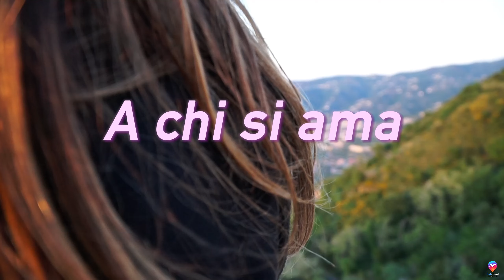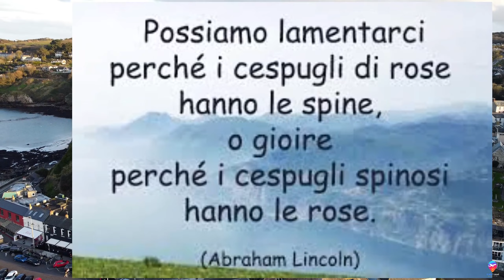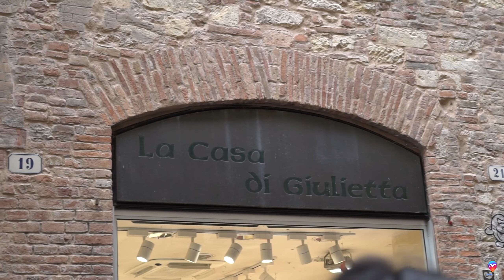Il Mio Primo San Valentino da Single | COSA FARE PER SAN VALENTINO: DA DUBLINO A trentinodavivere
Il 14 febbraio di ogni anno ricorre una festa celebrata ormai quasi in tutto il mondo, intitolata ad un santo, oggi ricorre la giornata degli innamorati e così come buona usanza – sempre secondo un mio punto di vista – va celebrata! Questo per tantissime motivazioni, partendo innanzitutto dal fatto che le ricorrenze ci ricordano che tali esistono per diversificarci le giornate.
In questo canale, appunto, parlo di viaggi, ma così come lo slogan dice parlo anche di vita e quindi compongo questo pippone sulla giornata di oggi del 14 febbraio, festa di tutti gli innamorati, ma dell’amore in generale per dedicare una giornata, che sia diversa dagli altri, a quel sentimento capace di far muovere le montagne, i mari e gli oceani, quel sentimento che è dentro ognuno di noi ma alle volte a causa della nostra parte ancora animale, stenta ad uscire nei fatti e nelle parole agendo d’istinto senza usare la mente e senza usare il cuore.
Tornate ad amare come un tempo, perché l’amore quello vero e sincero, esiste. Di donne, come di uomini, ve ne sono tante in giro per cui il mondo è pieno di pesci, cercate la persona più giusta e date tutto voi stesso, ma quello che mi sento di raccomandare e soprattutto di augurarvi è di cercare bene, di scavare dentro una persona, se quella è la persona che volete, la persona che cercate.
Amatevi più che potete, perché le gioie e le felicità più sincera vive nell’anima di ognuno di noi quando avverte la compiacenza dell’altra persona che rispecchia i vostri stessi sentimenti e completa quella parte di mondo che vi manca e che state dannatamente cercando.
All’universo dell’amore che non è altro che una gioia senza spazio e senza tempo, che fa battere forte i cuori che risiedono alla base della vita e della coscienza in ognuno di noi.
Grazie a Sergio S. ed Antonella per averci fatto vivere Verona, la vostra gentilezza sarà indimenticabile, sempre nel cuore come buoni amici.
Grazie ai genitori delle persone integrate nel video, quali mi hanno trattato e continuano a farlo, come un "figlio acquisito", vi voglio bene.
Grazie ai vari hotel, delle varie località, quali ci hanno fornito vitto e alloggio, sempre grato per la collaborazione.

Se il video vi è piaciuto, fatemi sapere cosa ne pensate, quali sono state le vostre esperienze e se il mio pensiero è condivisibile o meno.

Finito di montare alle 3 di notte.

Il mio primo San Valentino da Single.